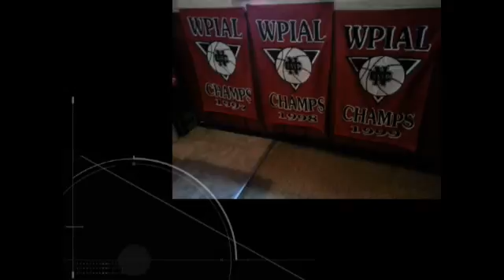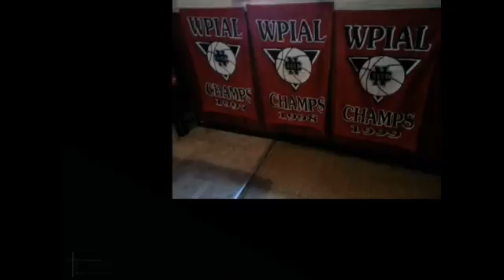NCTV45 CEDARS SPORTS CORNER MONDAY NOVEMBER 22 2021